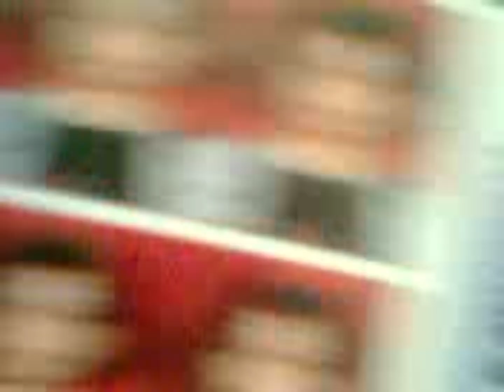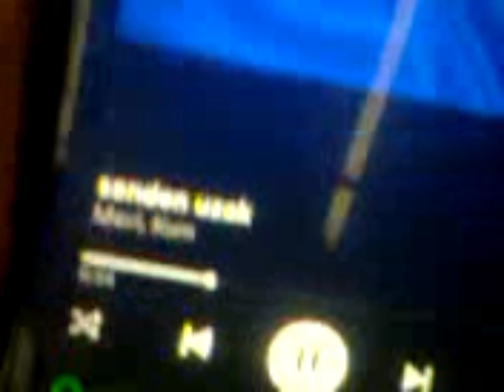one day full of cute memories with my bsf